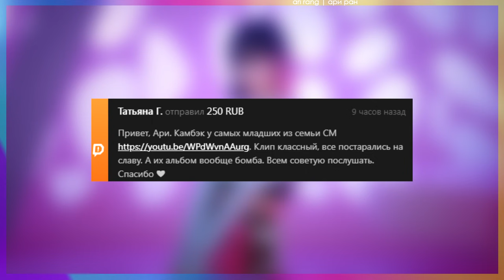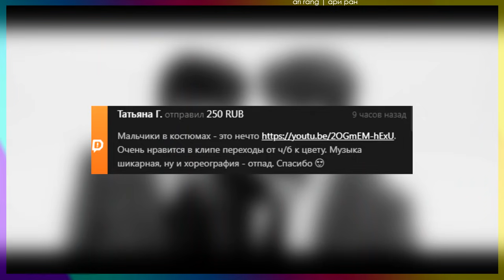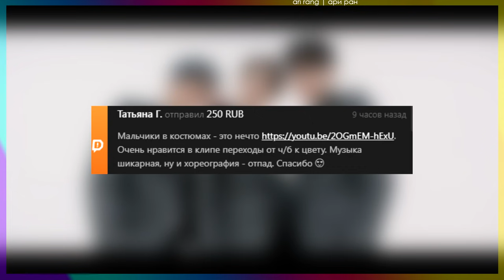[MV] aespa - Savage, WOODZ - WAITING, Golden Child - DDARA! РЕАКЦИЯ/REACTIONS | KPOP ARI RANG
00:00 WOODZ - WAITING
04:43 aespa - Savage
11:30 Golden Child - DDARA